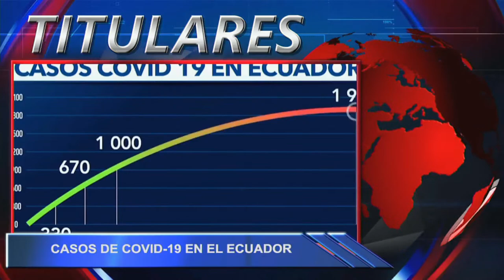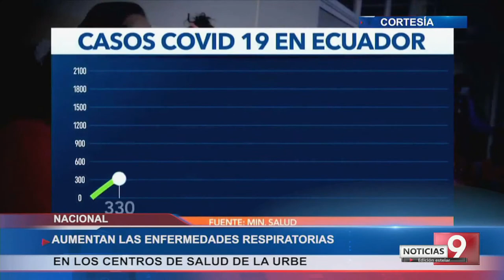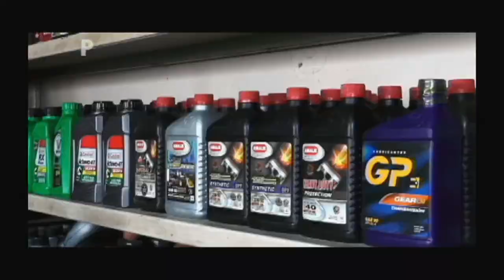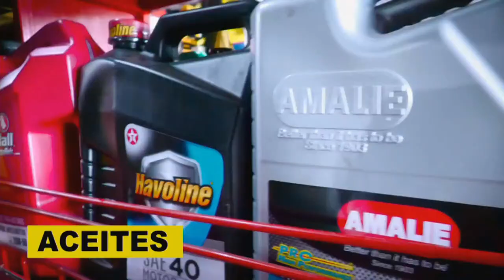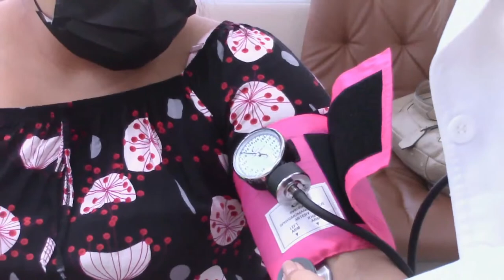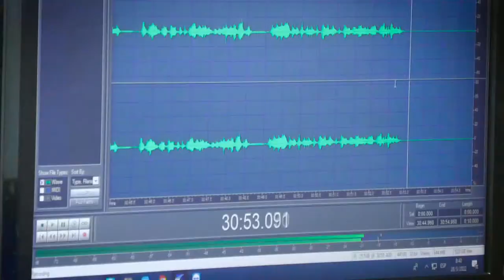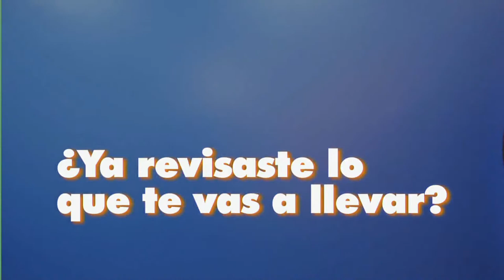EN VIVO/ Noticiero Estelar junto a Douglas Corozo y Gabriel Cabrera 02/12/2022.